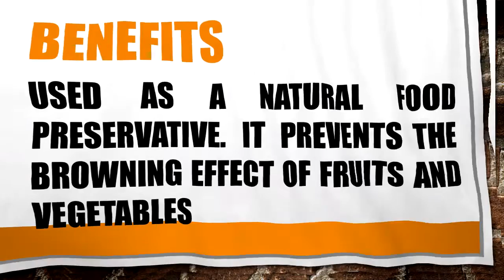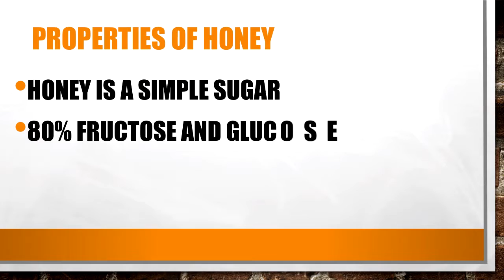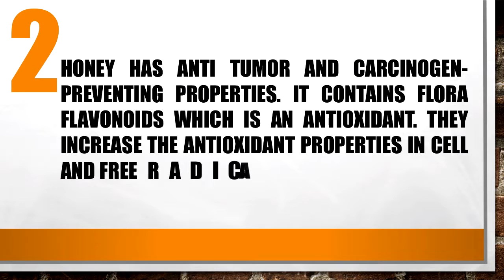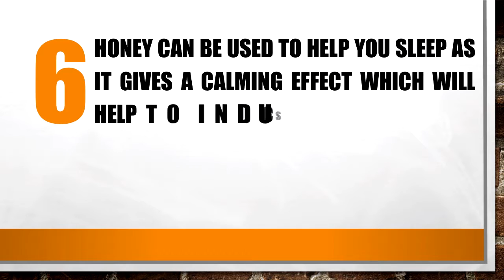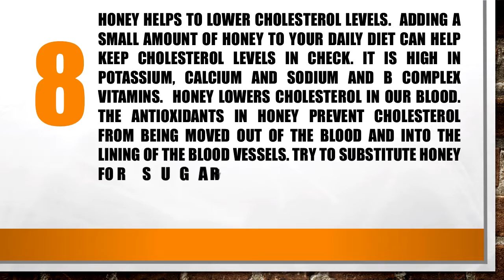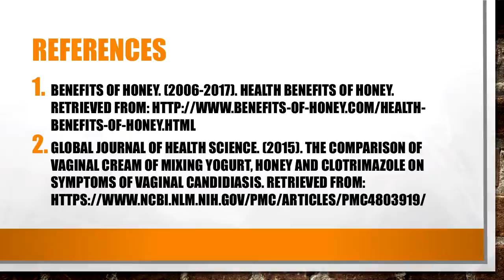Health Benefits of Honey